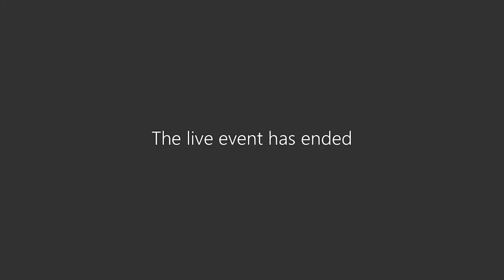3 11 21 Legislative & Government Relations